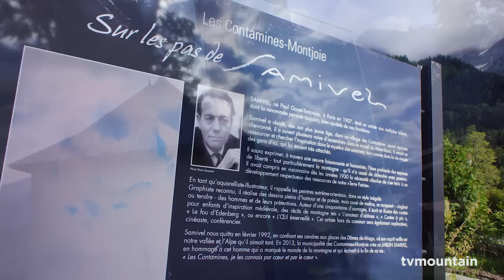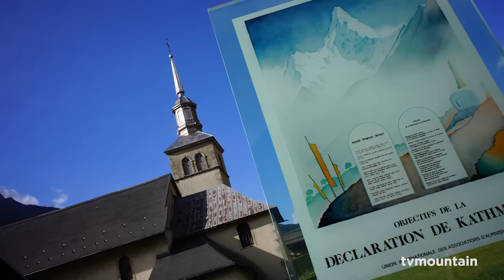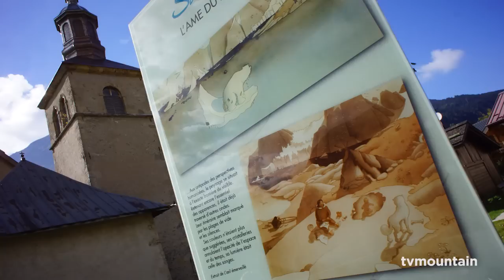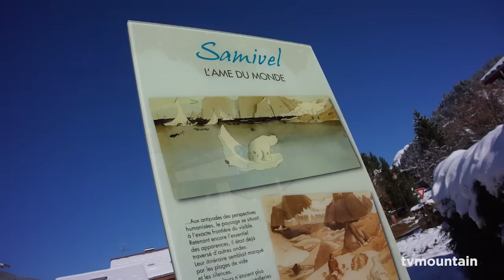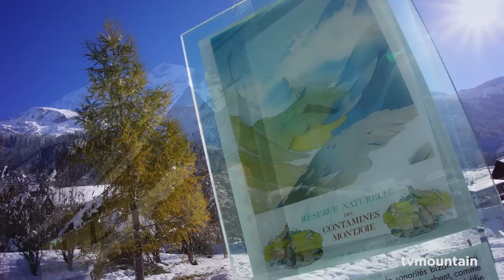Le Jardin Samivel Les Contamines Montjoie exposition culture montagne peinture dessin affiche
Septembre 2014, culture montagne... Le Jardin Samivel Les Contamines Montjoie... Exposition permanente... Quelques mots de Gilberte Mermoud...
Samivel, nom de plume de Paul Gayet-Tancrède, né le 11 juillet 1907 à Paris et mort le 18 février 1992 à Grenoble, est un écrivain, poète, graphiste, illustrateur, cinéaste, photographe, explorateur et conférencier français, connu pour ses aquarelles de montagne.
Illustrateur
Samivel s'est d'abord fait connaître par ses illustrations, principalement des aquarelles, de revues, livres et albums consacrés à la montagne, car il a été un fervent des sports alpins dès sa jeunesse. Auteur de plusieurs premières dans le massif du Mont-Blanc, en particulier aux Contamines sur le massif de Tré-la-Tête, ses ascensions se comptent par centaines.
Sa carrière d'illustrateur débute en 1928 par une collaboration à des revues d'alpinisme, dont La Vie alpine. Cette même année, il adhère à la Société des peintres de montagne. Nait ensuite le précieux Sur les planches puis Sous l'œil des choucas où se retrouvent la montagne et l'humour. Plus tard, c'est L'Opéra de pics d'un ton plus philosophique que préfacera Jean Giono, Moins dix degrés et Neiges. Il signe Samivel, en hommage à Sam Weller, valet pince-sans-rire et flegmatique de M. Pickwick de Dickens, qu'il lisait dans son adolescence.
Samivel illustrera de grands auteurs : François Villon, Rabelais, Jean de La Fontaine, Swift, Ramuz, etc. Il écrira et illustrera des albums pour enfants : Brun l'Ours, Les malheurs d'Ysengrin, Goupil6, François de France, Trag le Chamois, etc. Vers la même époque paraît Parade des diplodocus, Canard et Les blagueurs de Bagdad.
Il réalisera ensuite la série des Dumollet. Une féerie théâtrale, La grande Nuit de Merlin et le Bonshommes de neige, « dessin inanimé » petit roman humoristique.